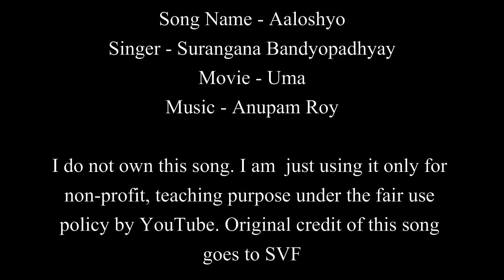Aaloshyo (আলস্য) | Uma | Surangana | Guitar Chords Lesson+Cover, Strumming Pattern, Progressions...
Aaloshyo (আলস্য) | Uma | Surangana | Easy Guitar Chords Lesson+Cover, Strumming Pattern, Progressions...

Song Name : Aaloshyo
Singer : Surangana Bandyopadhyay
Music Director : Anupam Roy
Lyricist : Anupam Roy
Movie : Uma